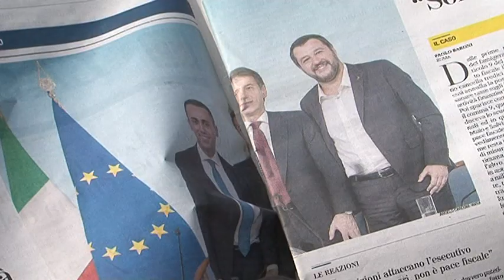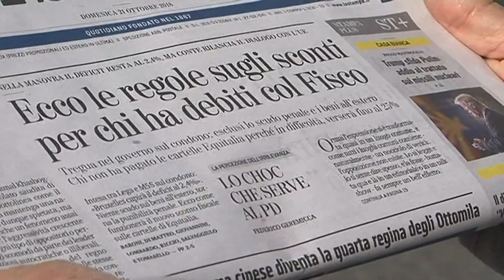DURERA' IL GOVERNO LEGA-M5S? I TORINESI POCO OTTIMISTI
Sarà inviato nelle prossime ore al quirinale il decreto fiscale a firma Lega e 5 stelle, dopo alcuni aggiustamenti come con lo stralcio del cosiddetto "scudo penale" e della questione dei capitali e beni all'estero. Confermato il saldo e lo stralcio delle cartelle di Equitalia quelle tra il 2000 e il 2010 entro i mille euro, ma anche il condono al 20% sulle altre tasse inevase con un tetto massimo complessivo di 100mila euro di imponibile per anno d'imposta. Una manovra che nei giorni scorsi ha provocato scossoni e polemiche tra Di Maio e Salvini, anche se ora sembra tutto alle spalle. Torna il sereno dunque nel governo giallo verde? I torinesi ci credono poco